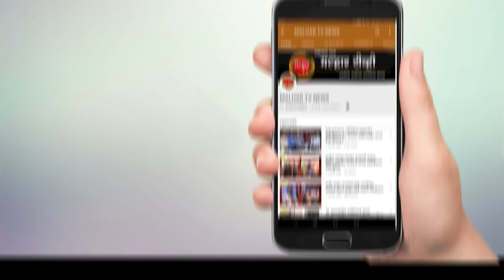पेण ते पनवेल दरम्यान वनविभागाच्या अधिकाऱ्यांनी कारवाई करत कोट्यवधी रुपये किमतीचे कॅपिझ शंख केले जप्त